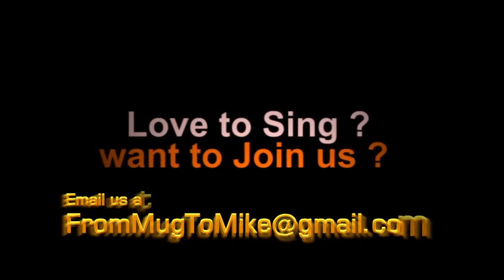Shruthi Desai & Dr. Mariyappa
Shruthi Desai and Dr. Mariyappa performing Kanaso Idu from 'Cheluvina Chithara' at the 'From Mug to Mike' SEASON III - The Bathroom Singers' Biggest Revolution Ever!

To attend our workshops or for any queries, write to us!